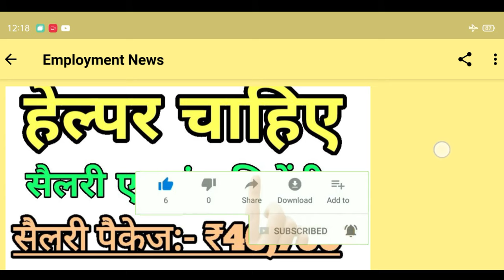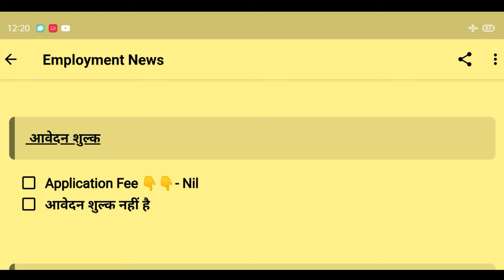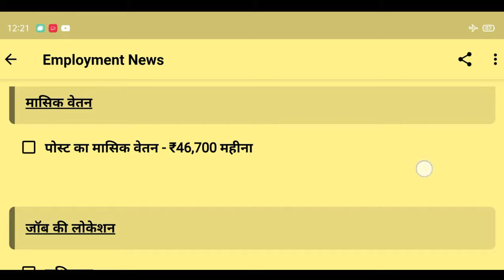Tata motors recruitment 2020। ITI/Diploma Job l Freshers Job l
अनपढ के लिए नौकरी, कम पढ़े लिखे लोगों के लिए जॉब, पांचवी पास के लिए नौकरी आठवीं पास के लिए नौकरी 10वीं पास के लिए नौकरी, सभी प्रकार की नौकरियां,
10th PASS Job PWD public works Department recruitment